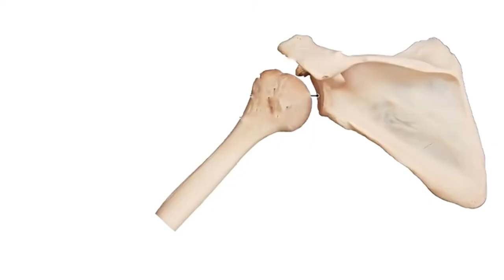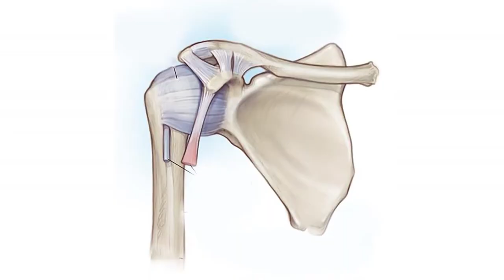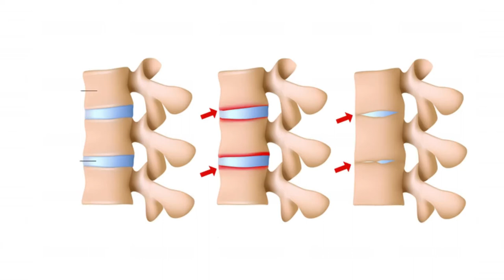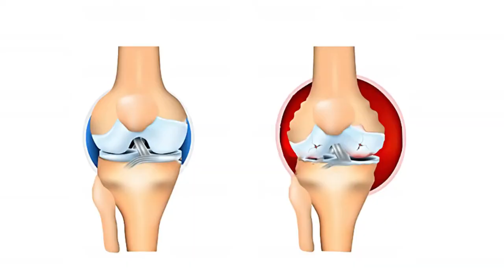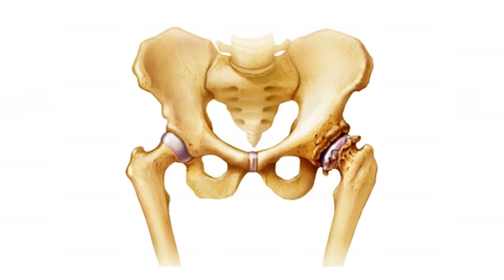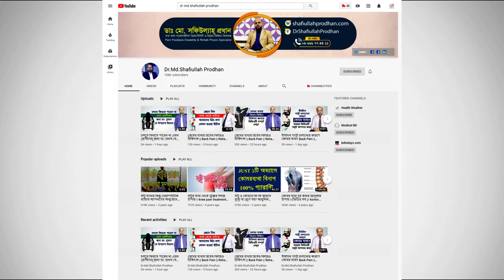ব্যথা হলেই কি সেটা বাত রোগ? জানুন গুরুত্বপূর্ণ তথ্য। Arthritis Treatment || Bat bethar upsorgo